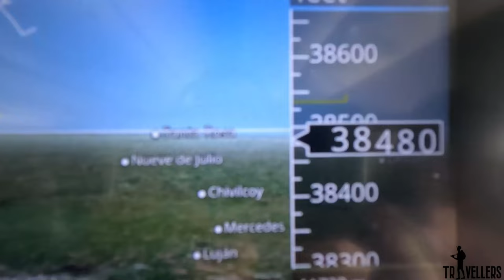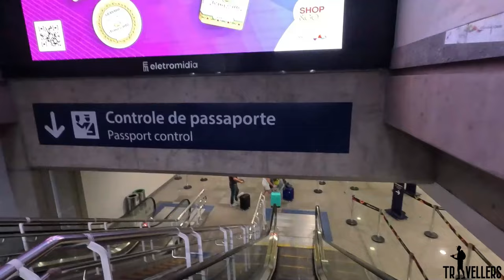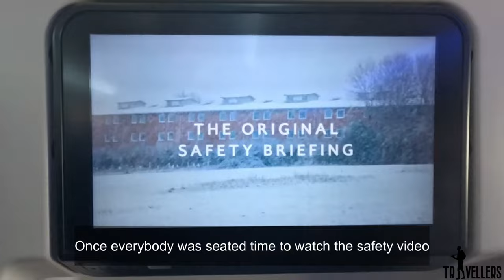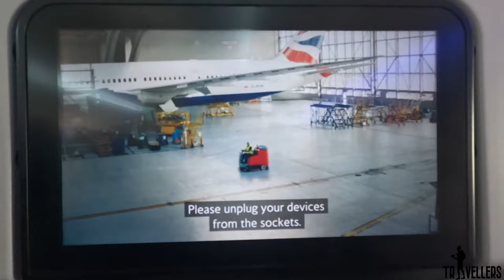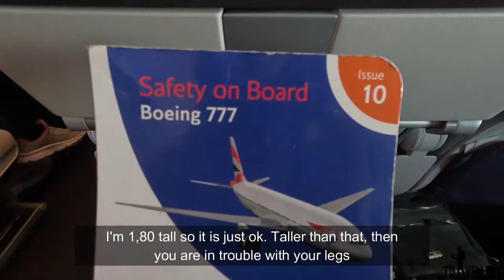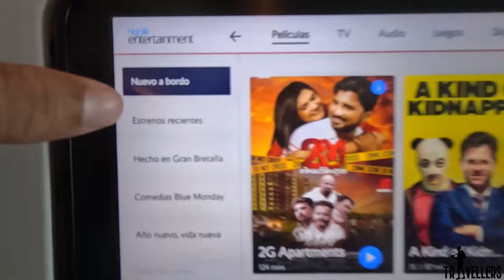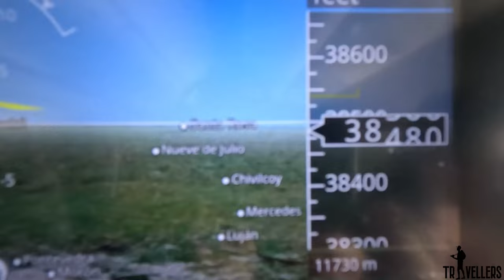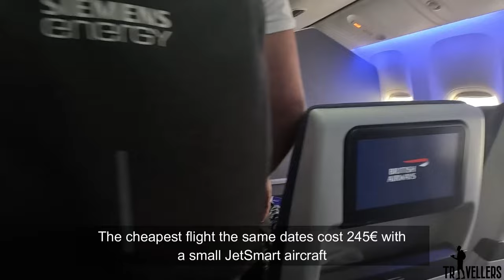🛩️ RIO DE JANEIRO | BUENOS AIRES British airways 777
Another airline trip report.
Route: Rio (Galeao) to Buenos Aires (Ezeiza)
Flight time: 3 Hours
Aircraft: Boeing 777